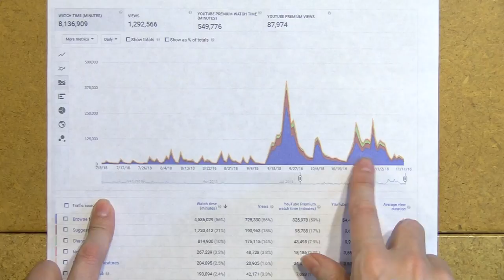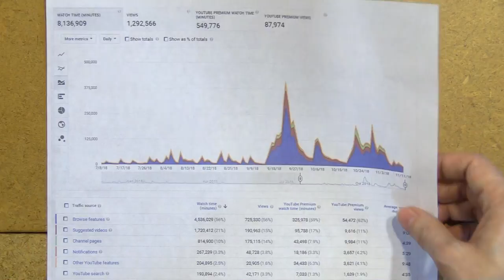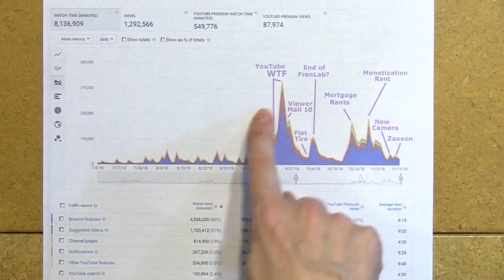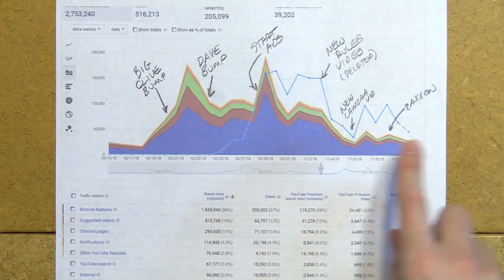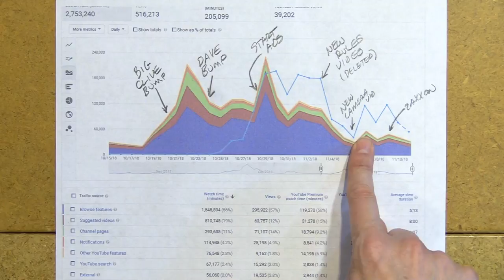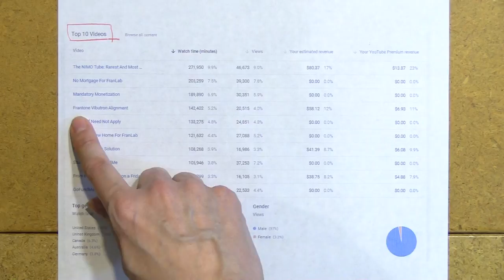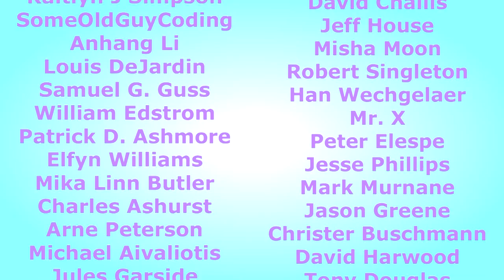What Is A Face to YouTube???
I look at the data to try to ascertain what is in the mind of YouTube and why it promotes my videos so unevenly.  Is it all about an upset voice coming out of a human face?  You be the judge!